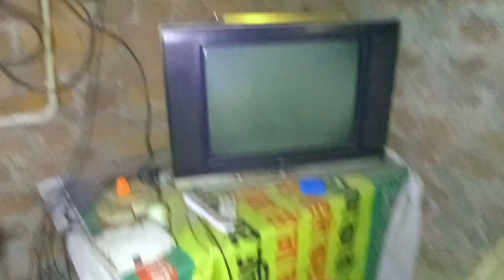घर में बना Special Fish 🐠 Curry 🍛 | RKS Dhamaka